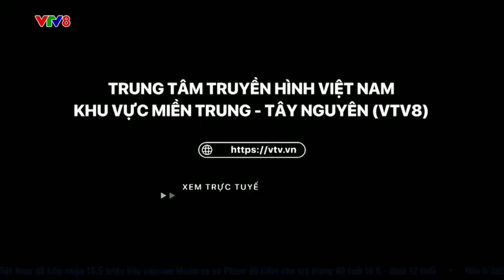KHÔNG GIAN TRƯNG BÀY ĐÈN LỒNG TẠI HUẾ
Tại Huế, trong chuỗi các hoạt động lễ hội mùa thu 2022 theo định hướng Festival bốn mùa, Không gian trưng bày và sắp đặt đèn lồng đã được tổ chức tại Trung tâm Văn hóa, thông tin và thể thao thành phố Huế từ ngày 3 đến ngày 8 tháng 9 với nhiều hoạt động đa sắc màu văn hóa. (NCV8, 04/09/2022)